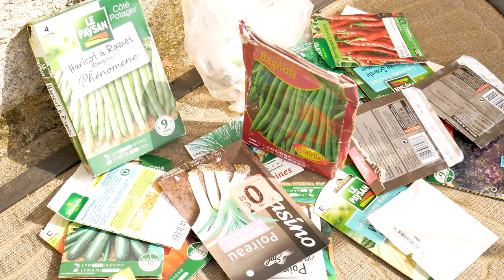Création d'un potager de balcon || vlog #2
Voici la deuxième partie de ces vlogs sur la création de notre "potager de balcon".

Artiste : __url_artiste__

Titre:  Tender Remains
Auteur: Myuu